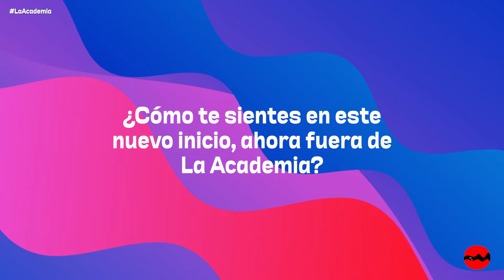¿Qué le dejó LaAcademia a Mike León?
¿Qué sigue para él después de La Academia? Mike León fue el expulsado del cuarto concierto y esto fue lo que nos contó 🎥🎤